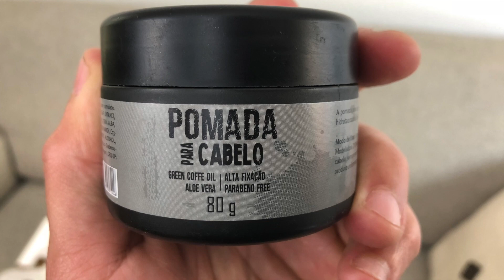To feliz!!! Estamos lançando a ZYON, minha nova linha de cosméticos masculinos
Frete grátis pra todo brasil em compras acima de 120,00

 É com grande prazer q apresento a vcs a minha nova linha de cosmeticos masculinos ZYON, pra quem se cuida mas n quer ter trabalho e perder tempo, super pratica.
Shampoo 3 em 1, cabelo, barba e corpo, um produto só pra lavar tudo!!!
Balm hidratante tbm pra tudo, barba e corpo todo.
pomada efeito seco ou molhado.